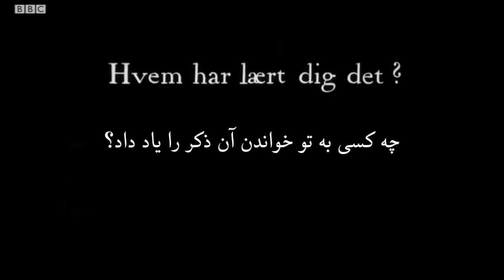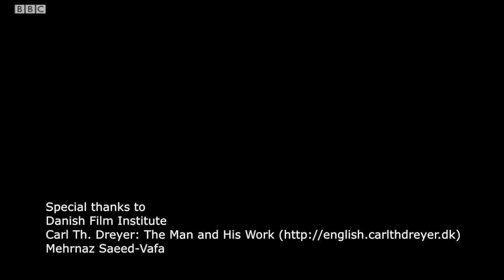تماشا: نگاهی به سینمای کارل تئودور درایر و معرفی نیدکمپانی، یکی از گره‌های مطرح تئاتر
در این قسمت از تماشا: فیلم مقاله‌ای از جاناتان رزنبام درباره استاد بزرگ سینمای فنلاند، کارل تئودور درایر و نگاهی به آثار نیدکمپانی، یکی از گروه‌های مطرح تئاتر امروز اروپا